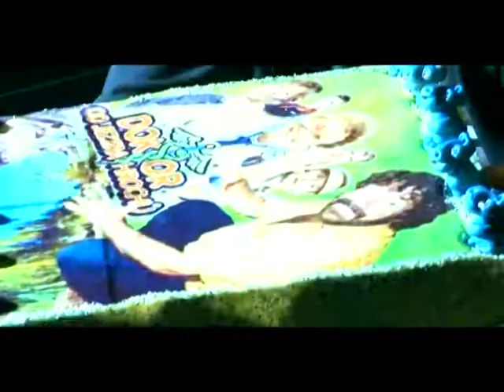Filmpárty trailer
Reklamní upoutávka na akci Petra Jákla Film párty. Režie: Marek Dobeš, Petr Jákl, kamera: Petr Janda, Marek Dobeš, střih: Petr Janda.